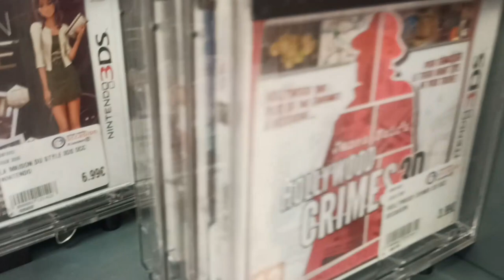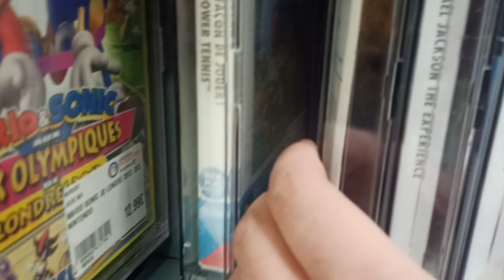Leclerc Occasion C'est Magic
J'ai céder à la tentation, je suis encore allez dans un Leclerc Occasion!  😁  😁  😁

⌛ Se repérer dans la vidéo :
00:00 Intro
00:10  Présentation des jeux Leclerc occasion Bois D'Arcy
01:38 Présentation des jeux acheter
08:57 Conclusion Global
09:32 Ecran de Fin

Mon Matériels :